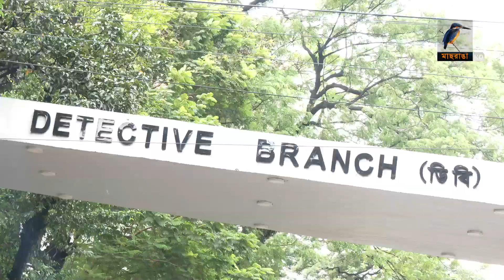ছদ্মবেশে রাজধানীতে অসংখ্য নারী পকেটমার | Female Pocket Maar | Maasranga News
2 Bir Uttam Ziaur Rahman Road (New Airport Road)